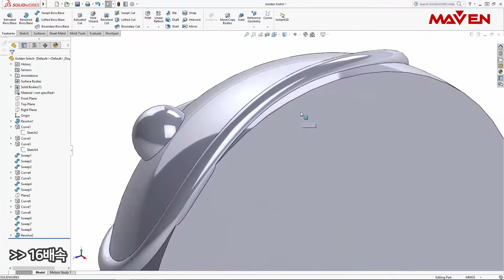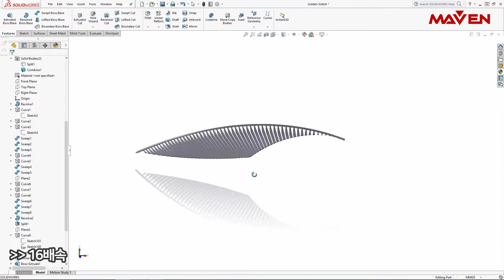해리포터 20주년 기념, 2분만에 그리는 골든스니치 (with.SOLIDWORKS) | 메이븐 (MAVEN)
스무살이 된 해리포터, 축하해요!
축하의 의미로 골든 스니치를 그려볼까요?